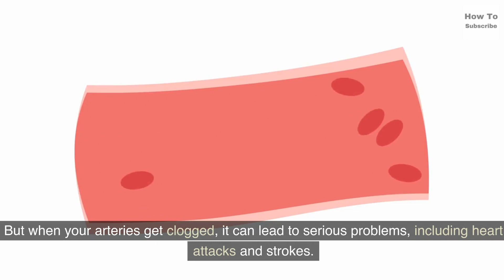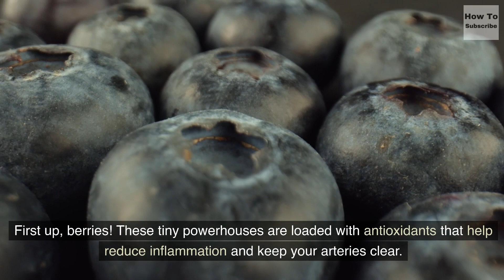These Foods Unclog Arteries & Can Prevent A Heart Attack | Embrace Echo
In today's video, we'll explore the power of nutrition and discover the foods that can unclog your arteries and significantly reduce the risk of heart attacks. If you or someone you know is concerned about heart health, this information is essential.